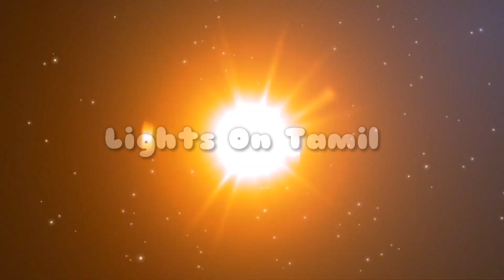10 Sec Challenge || Reupload || funny 20 Q&A || 2020 Quarantinetime at home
10 Sec Challenge funny 20 Q&A fungame Quarantinetime @ Home
Couple